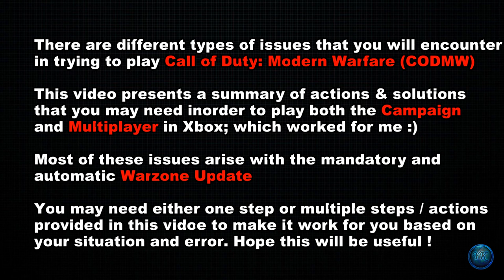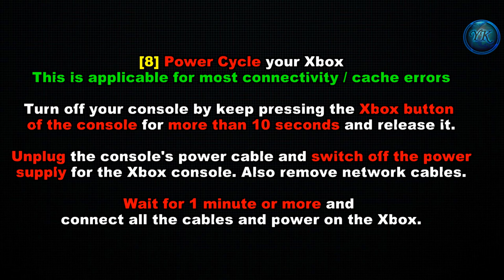Play Call of Duty Modern Warfare Campaign Xbox; errors with disc purchased & Warzone issues fixed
It is not easy when you purchase or pay for the DISC for the game but still not be able to play and enjoy the game. This video presents a summary of actions and solutions that you may need in order to play Call of Duty Modern Warfare Campaign and Multiplayer in Xbox. Some of the solutions are applicable for other devices as well.

If you have already installed and watching this video afterwards you may need to uninstall the MW game completely (including Warzone) and re-install from the beginning starting from Step 1 following the pre-requisites to make it work. The bugs should have been solved already but unfortunately we still have to follow work-arounds to play :)

This also contain following fixes / solutions;
- Modern Warfare Xbox  - can’t Play Multiplayer Mode
- Modern Warfare Not Working After Warzone Update Fix
- Fetching online profile error
- error code 3136
- call of duty warzone update
- Power Cycle Xbox
- Purchase Call of Duty Modern Warfare
- How To Fix Missing Data Pack To Play The Story Campaign Call Of Duty Modern Warfare On Xbox - Gaming
- Activision errors with Modern Warfare
- Warzone Pacific
- New Update
- Modern warfare campaign/multiplayer missing data packs

00:00 - Begin
0:00:08 - Intro Note
0:00:17 - Solutions / fixes
0:01:17 - Common Issues
0:01:45 - Solutions working